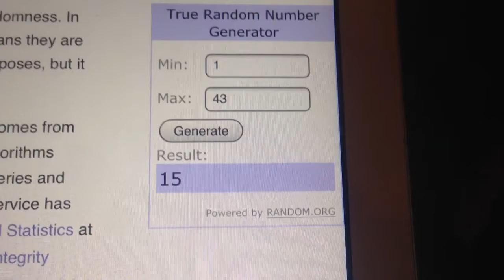Star Wars 10 pop 1 winner